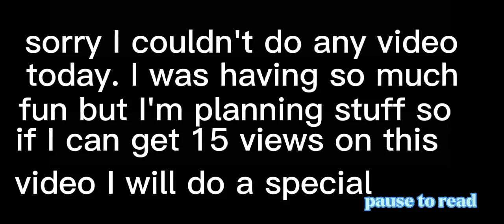I promise I will do it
I'm sorry if I'm being lazy but dont worry. I have stuff planned and tomorrow I will continue the siesta of stop gacha heat.